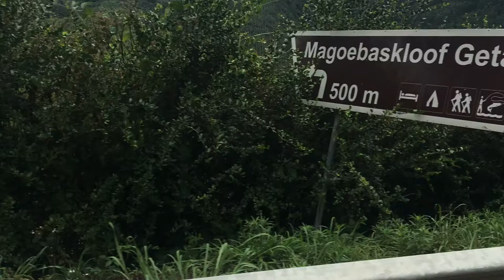Magoebaskloof weekend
Brett and I cycled from Haenertsburg to Ebenezer dam and we hiked the Louis Changuion Trail in Magoebaskloof.